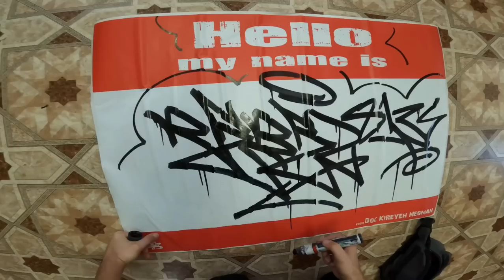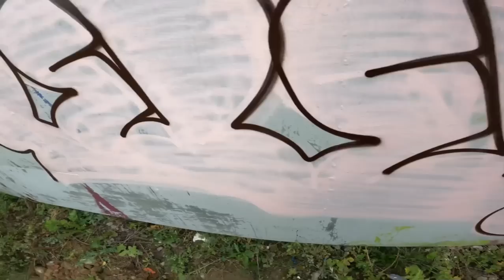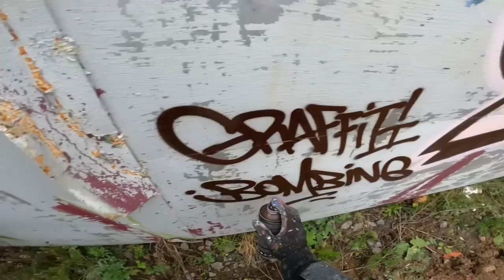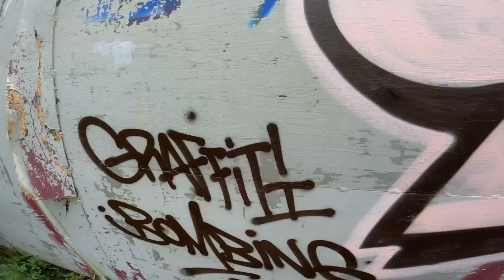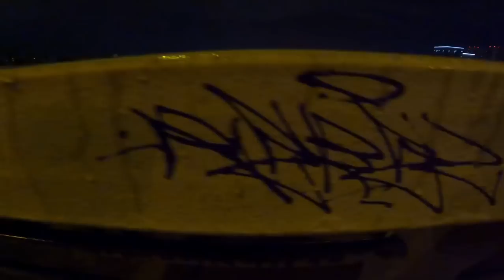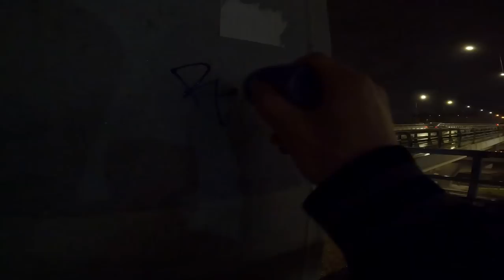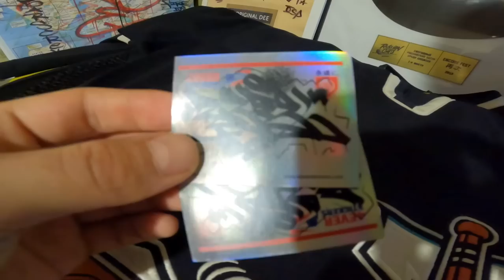Graffiti bombing and tagging. Throwups and unfinished freight train. Rebel813 4K 2022